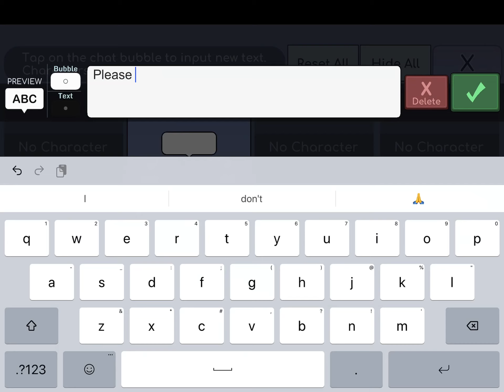I love you 😘💕❤️ you break my heart 💙🖤💔 because I missed you